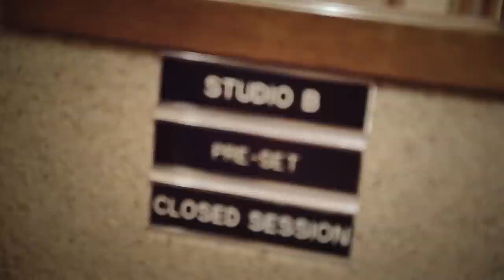Nile Rodgers "I'll Be There" Documentary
Watch the first part of the Nile Rodger's 'I'll Be There' documentary.